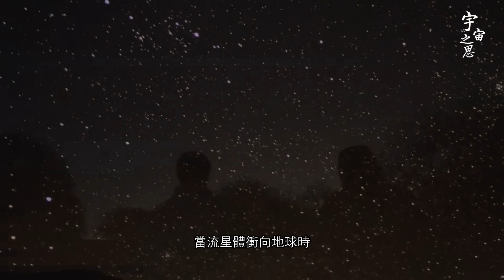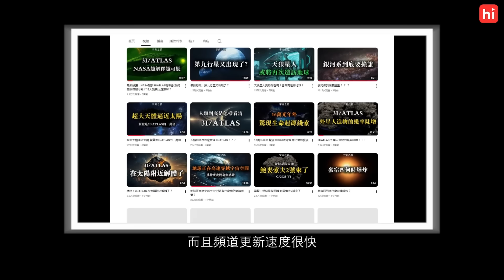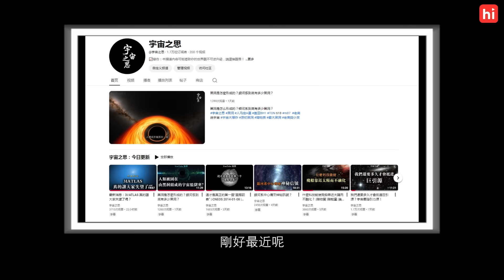到底是什麼撞了月球？[Multiple audio tracks and multiple subtitles]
What exactly hit the moon?

😃限量領取Himalaya 14天免費試聽的兩種方式：
1.  沒有下載過App的，點擊鏈接直接兌換：